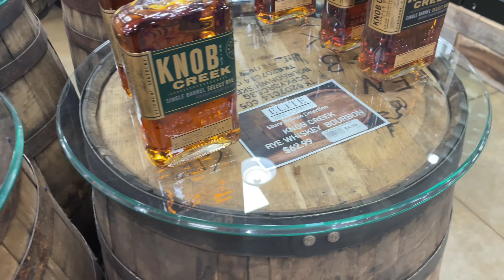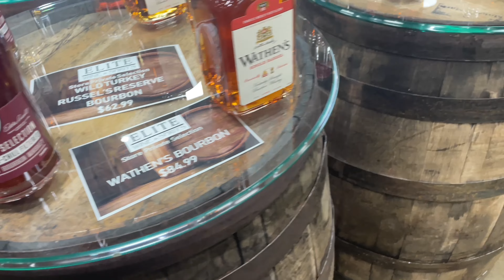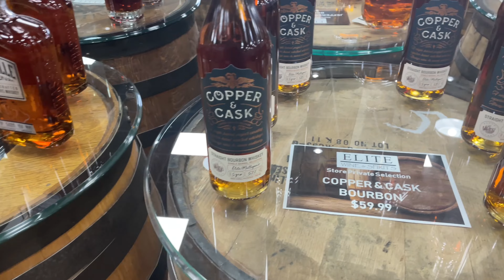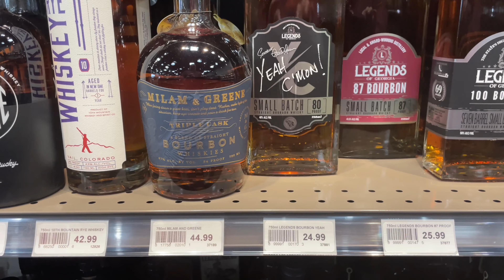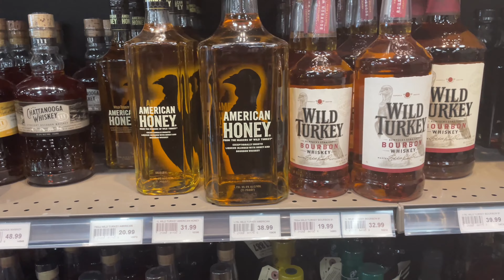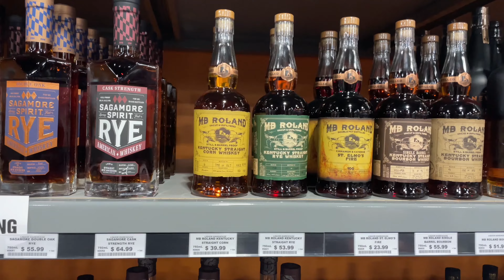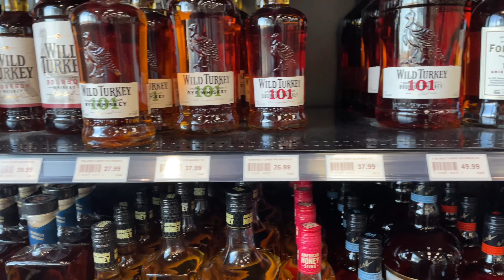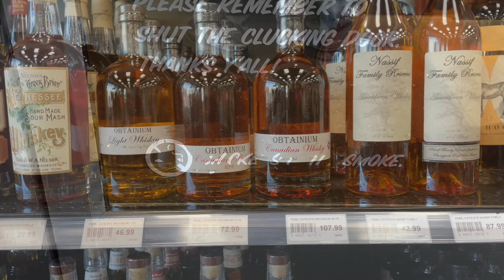What was I able to find in Clarksville, TN?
We are heading to Bardstown, KY today to visit the Heaven Hill Distillery! These are a few stores I went thru in Tennessee! I also have a T-Shirt bet with Mark Gale vs the Raiders today!! Can’t wait!!